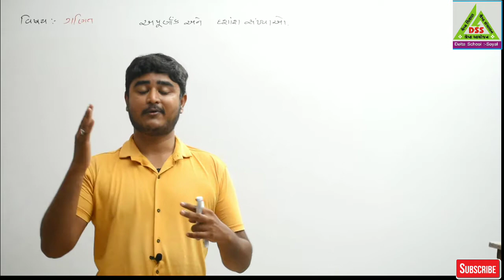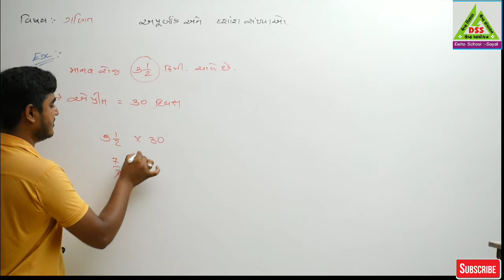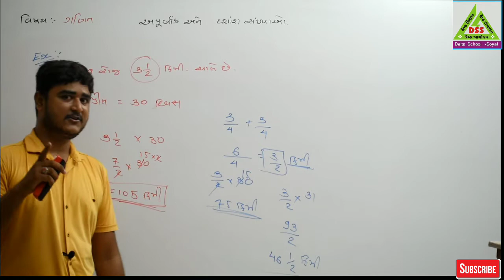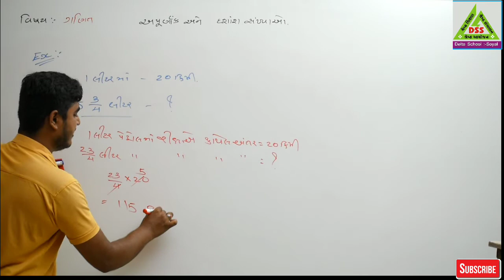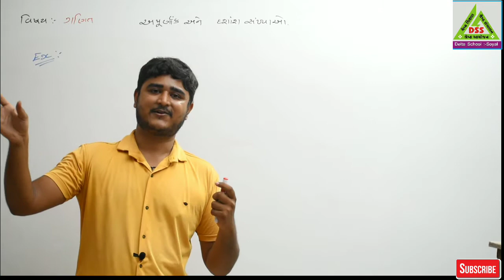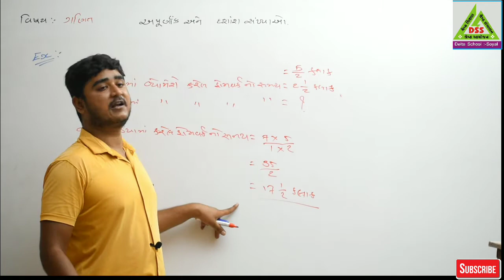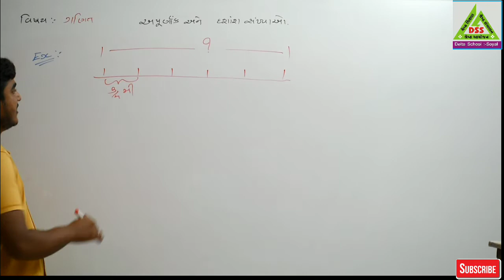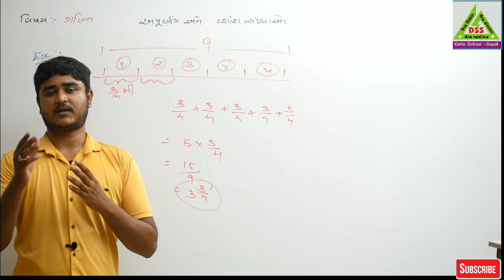Class - 06 & 07 Maths અપૂર્ણાંક અને દશાંશ સંખ્યાઓ - 06 by Ajay Sir